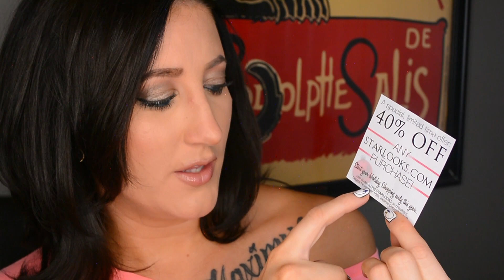Starlooks Starbox Unboxing | First Impression & Review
Open for More Info ♥ Links ♥ Outfit Deets
Make sure you switch to 1080p HD

I had to re-film this, and my 6 hour later hair is flat and Monica Lewinsky-esque, don't judge me :)

Starbox is a monthly subscription service that provides you with the opportunity to try the entire Starlooks, Pro-Quality Makeup Line at an exclusive, discounted price!
$15/mo

♥Ipsy: Monthly Service that gives you awesome samples and travel size beauty items!  It's a great way to try different brands and products!

♥Wantable Box: $36/mo, very customizable and you can cancel/return anytime!! Love this high-end box.  They have a makeup version, an accessories box, and an intimates box.

What I'm Wearing:
♥ Top: Gap

This is NOT a sponsored video, this box was sent to me for review but I was not asked nor would I ever give a positive review if I didn't like the product